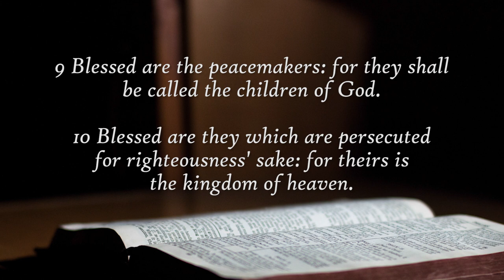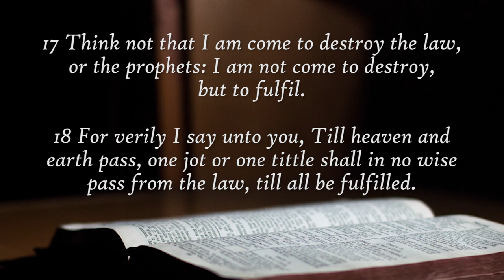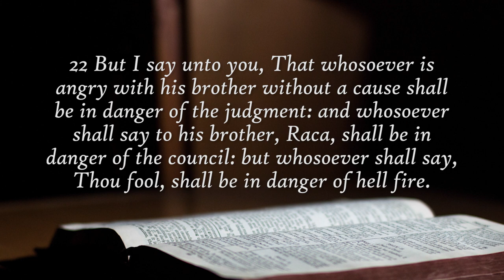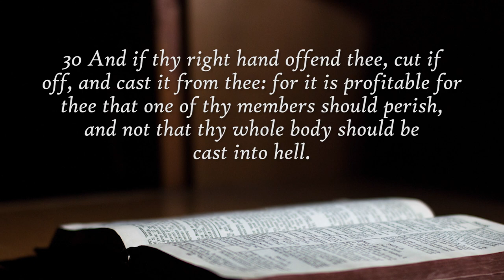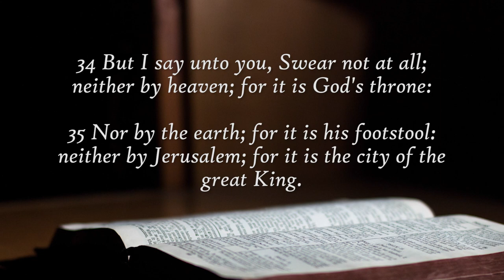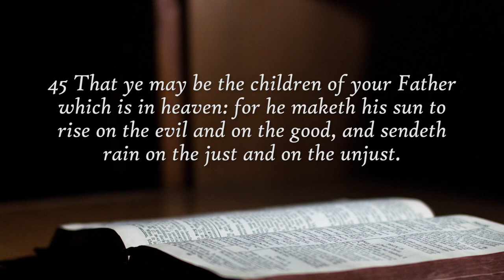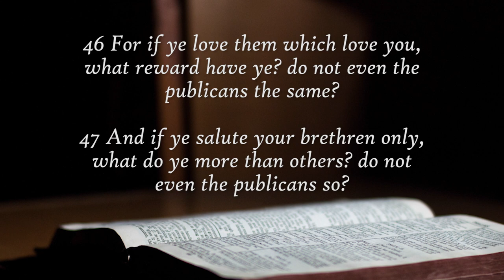The Holy Bible - Matthew Chapter 5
1 And seeing the multitudes, he went up into a mountain: and when he was set, his disciples came unto him:
2 And he opened his mouth, and taught them, saying,
3 Blessed are the poor in spirit: for theirs is the kingdom of heaven.
4 Blessed are they that mourn: for they shall be comforted.
5 Blessed are the meek: for they shall inherit the earth.
6 Blessed are they which do hunger and thirst after righteousness: for they shall be filled.
7 Blessed are the merciful: for they shall obtain mercy.
8 Blessed are the pure in heart: for they shall see God.
9 Blessed are the peacemakers: for they shall be called the children of God.
10 Blessed are they which are persecuted for righteousness' sake: for theirs is the kingdom of heaven.
11 Blessed are ye, when men shall revile you, and persecute you, and shall say all manner of evil against you falsely, for my sake.
12 Rejoice, and be exceeding glad: for great is your reward in heaven: for so persecuted they the prophets which were before you.